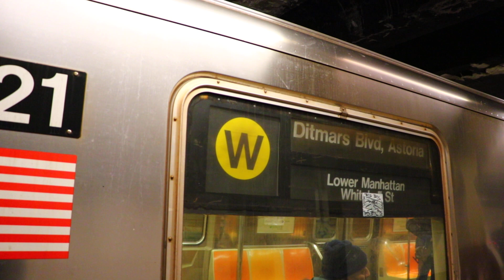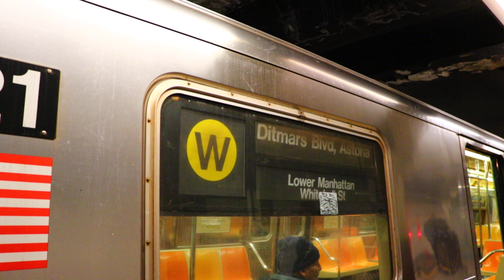MTA New York City Subway : 86th Street Bound R68A W Train @ Dekalb Avenue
Seen here is a train of R68As operating on the W to 86th Street arriving and departing from Dekalb Avenue Station.